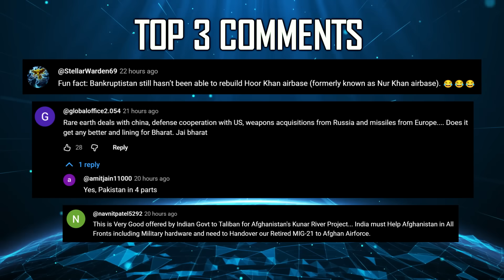Indian Defence Updates : 12000 Km K8 SLBM,Op Sindoor-2 Alert,Kusha on INS Vikrant,L&T AMCA Contract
1. Bangladesh Orders 400 km SY-400 Missiles from China, Bringing Kolkata and Siliguri Within Range
2. Op Sindoor 2.0 : Overlapping Indian and Pakistani Drill Zones Raise Concern Over Coordination Gaps
3. IAF Launches Major Exercise Across Northeast Bordering China, Bhutan, Myanmar & Bangladesh
4. Indian Army Conducts VAYU SAMANVAY-II to Validate Drone and Counter-Drone Tactics
5. Philippine Army to order BrahMos Batteries by 2026
6. Axiscades & France's Cilas Partner to offer Helma-P Laser Weapon for Indian Armed Forces
7. Astra Microwave–Rafael JV Wins 285 Cr MoD Order For IAF Garud Special Forces Communication Systems
8. Meteor Missiles Fully Operational in IAF, 200 Already Delivered
9. DRDO Advances K-7 and K-8 with Hypersonic Glide Vehicles
10. Indian Navy to Arm INS Vikrant with Navalized ProjectKusha Missiles
11. L&T–BEL Consortium Targets 2027 AMCA Contract | Prototype by 2028, Production by 2033